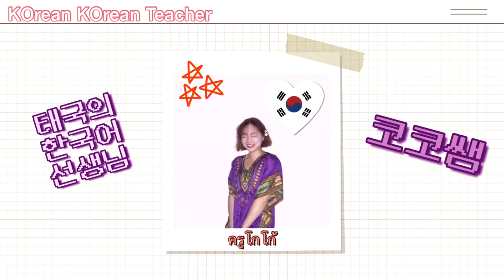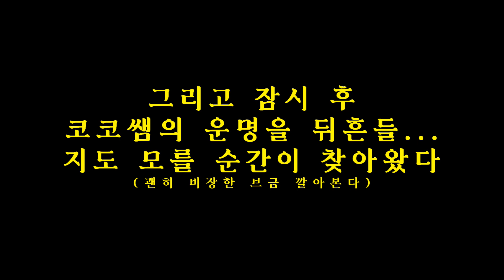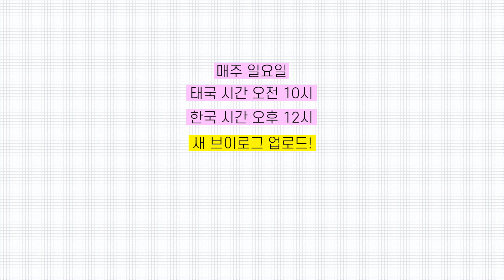[sub] 🇹🇭#32 개학 첫날 브이로그(feat. 버터)｜태국 고등학교 한국어 선생님 코코쌤 일상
여러분~ 공부 열심히 하기야~~!!